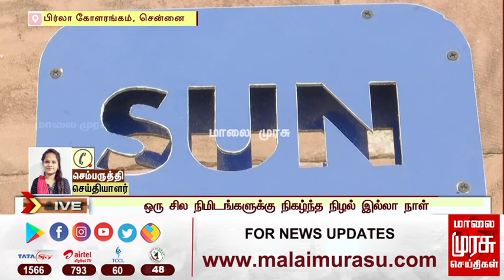உச்சிக்கு வரும் சூரியன் - சென்னையில் இன்று நிழலில்லா நாள் | Shadow less day